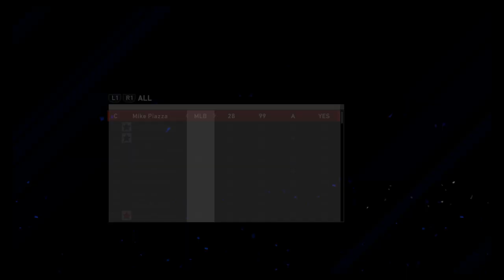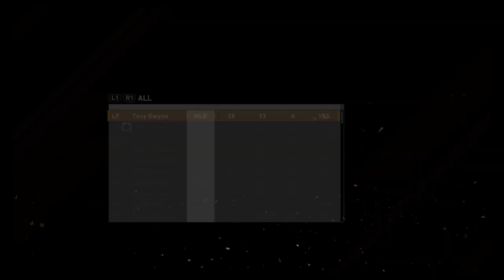MLB® The Show™ 20 - Baseball Movie-Themed Fantasy League! ( Pilot )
My third MLB fantasy league, this time around it’s based mainly on baseball movie characters, former players who didn’t make the Hall of Fame, favorite players of mine, two-sport stars, and future prospects. Honestly, on paper, ratings-wise, the Montreal Expos, AKA the former Pittsburgh Pirates who I re-branded and re-located, should win the World Series easily. Even with every other team in the league having their G.O.A.T in franchise history added to their rosters, it’s not even close even though my team’s got players like Super Bowl MVP Patrick Mahomes or Boston Celtics legend Danny Ainge, who’s never witnessed an out in The Show, ever. I’ve got Henry Rowengartner from Rookie of the Year who’s NOT 18 but is barely of legal age to play in the bigs, Nuke and Crash from Bull Durham, and ex-players like Tim Lincecum back from the dead hungry for more rings. Really wish I could’ve had Lou Collier from the movie Little Big League, but the MLB TS’s player vault, while vast... didn’t come through that time. All the legends from this league that weren’t in RidinRosters’s latest draft version of his Full Minors upload were downloaded from the player vault. Budget is on, and the DH is universal. Will try to keep the team’s budget much lower than my other two fantasy leagues. All that being said, let’s get it!